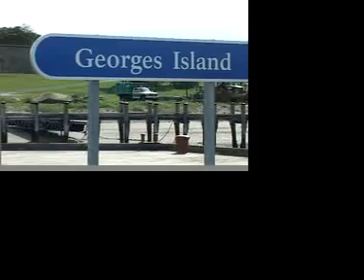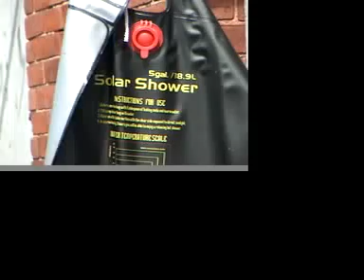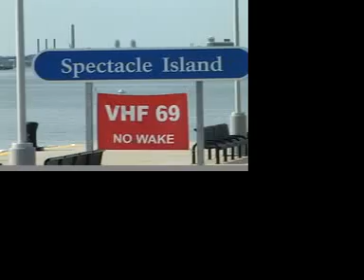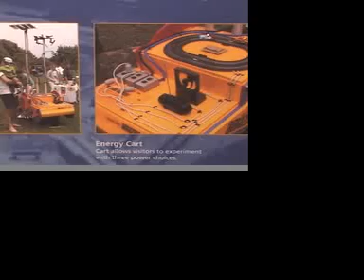Solar Boston - Boston Harbor Islands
A late summer trip to three of the Boston Harbor Islands showing the variety and extent of the solar and renewable resources already in use - solar electricity, wind electricity, solar hot water, and solar ventilation for composting toilets